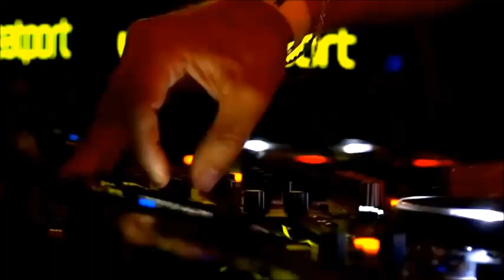Costa Mee - Nikko Culture - I Have Been Waiting - ( Nando Fortunato ) - Remix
Released by : Deep Disco Records
Release date : 13/9/2019